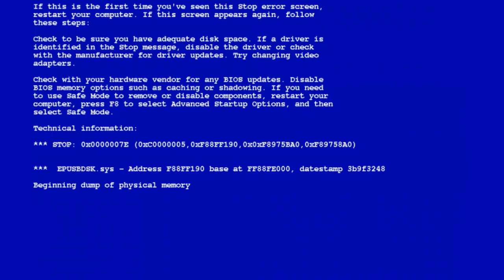ตูดสยบมาร april fool's day//เกรียนคุงการ์ตูนแอนิเมชัน ep. 11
สุขสันต์วันapril fool's dayนะจ๊ะ
บาย(-_-)/